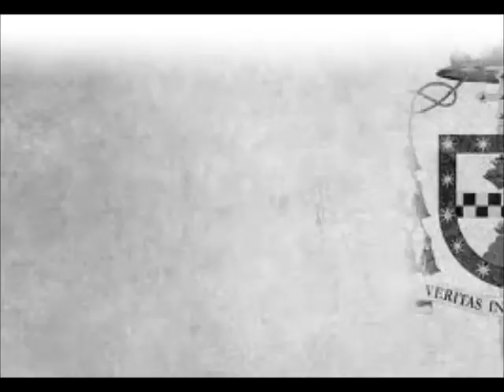Atentado en Vilcún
Con un sentido mensaje dirigido a toda la comunidad de la novena región Mons. Francisco Javier Stegmeier, se refirió a los hechos de violencia que han enlutado a toda la Araucanía. El Obispo de Villarrica pidió a través de este canal que "seamos constructores de la paz y que todos tengamos en nuestro corazón el deseo de ser una sociedad de hermanos".
En su mensaje escrito el Obispo de Villarrica dedicó palabras de justicia, respeto por la vida y un llamado a no estigmatizar al pueblo mapuche por causa de grupos "desvinculados de la auténtica alma de la etnia".

"La paz que anhelamos"

Hermanas y hermanos en Jesucristo:

¡Cómo quisiéramos que nuestro mensaje siempre se refiriera a la bondad divina y a su reflejo en la persona humana! Sin embargo, la realidad del pecado y sus desastrosas consecuencias nos obligan a mencionar, lamentablemente, situaciones que contradicen el plan de Dios para los hombres.

Hace poco hemos sido golpeados por la muerte de un matrimonio, a causa de un atentado incendiario a su hogar en Vilcún. La muerte de toda persona es motivo de dolor. Pero, más aún cuando es fruto de una acción consciente y voluntaria que tiene como intención final el daño físico y psicológico, llegando incluso al homicidio. Es por ello que repudiamos este acto criminal, oramos al Señor por las víctimas y expresamos nuestras más sinceras condolencias a sus familiares y seres queridos.

Todo atentado a la vida humana, desde su concepción, en su desarrollo y hasta su fin natural es una violación a la dignidad de la persona. Esto es válido independientemente de quién sea el agresor y de quién sea el agredido. Toda vida tiene un carácter sagrado e inviolable, que todos debemos valorar.
La autoridad legítima es la primera que debe respetar y hacer respetar el derecho de toda persona a vivir en conformidad a su propia dignidad. Eso significa que es tarea del Estado, en la parte que le corresponde subsidiariamente, crear condiciones sociales que aseguren la dignidad de la persona humana. Si efectivamente hay injusticias que reparar, debe ayudar a buscar caminos justos de solución. Pero, es también su obligación evitar que posibles injusticias pasadas o presentes pretendan ser resueltas cometiendo otras injusticias.

Las autoridades encargadas del orden social deben hacer imperar el estado de derecho, asegurando de este modo la justicia para todos los miembros de la sociedad. Se debe evitar que se desintegre la cohesión social a causa de grupos minoritarios, movidos por ideologías extranjeras y completamente desvinculados de la auténtica alma de la etnia a la que falsamente pretenden representar. Las autoridades tienen la obligación de usar las herramientas que, respetando las exigencias de la verdad, la justicia y el amor, aseguren el bien común.

El auténtico pueblo mapuche tiene inscrito en su corazón la vocación al entendimiento y a la paz. Este es el pueblo que busca reparar las injusticias con justicia. Por ello, no es a los mapuches en cuanto tales a quienes se les debe atribuir los actos de violencia que golpean especialmente a nuestra Región. Ellos son nuestros hermanos, con quienes compartimos una misma Patria y un mismo anhelo de un futuro de paz, amor y justicia.